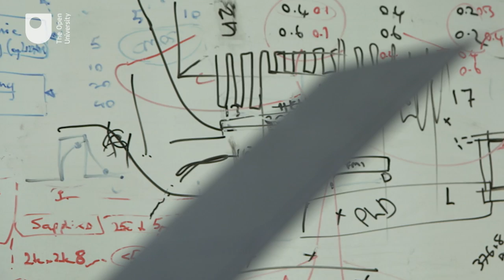OU's superlight camera launches into Earth's orbit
A new space camera, developed by OU researchers, was attached to the UKube-1 satellite mission which launched on 8 July 2014.

UKube-1 was the UK's first national CubeSat and was launched from Baikonur in Kazakhstan on a Soyuz-2-1b Fregat-M rocket. The space camera was one of a suite of technologies to be tested during the space mission.